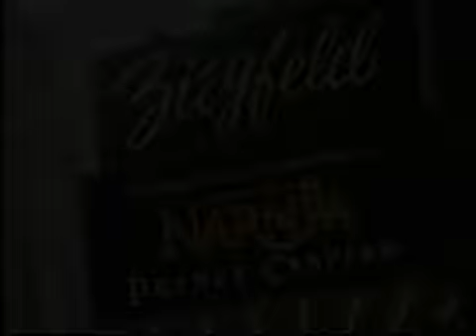Narnia: Prince Caspian premiere with red carpet interviews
The premiere of "The Chronicles of Narnia: Prince Caspian" in NYC on May 7, 2008